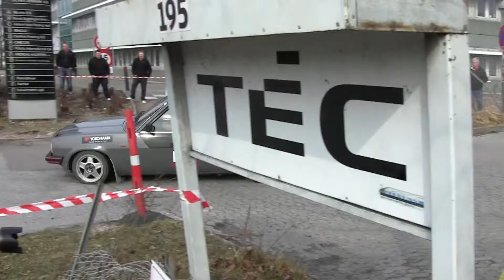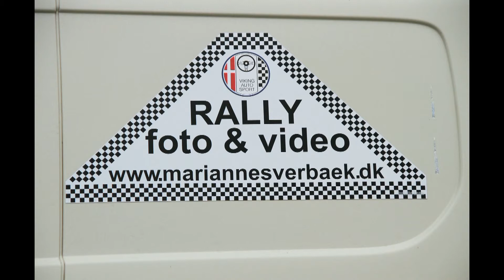YM_hvidovre_3_4_2011_Steffen_Nielsen.mp4